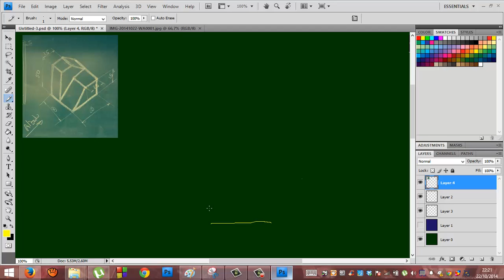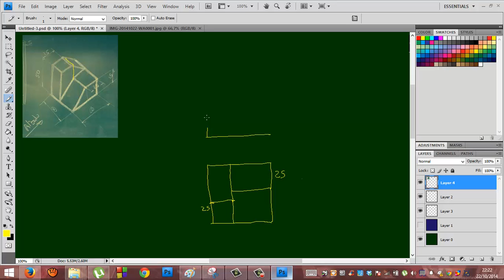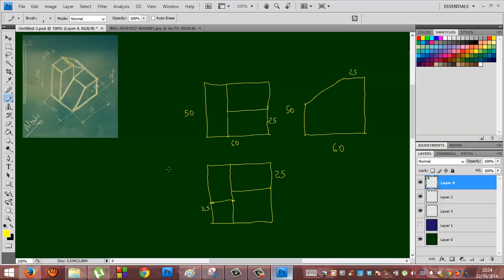Vistas Planta alzado perfil 2º ESO Academia Usero Estepona